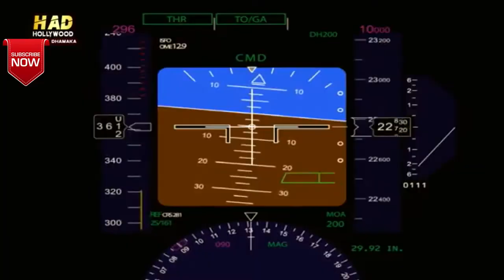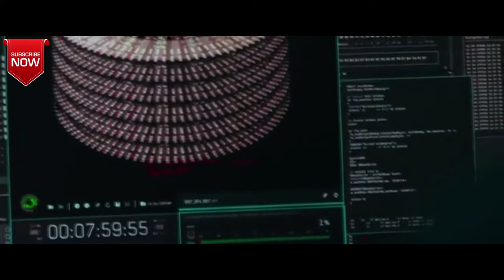RED VOLCANO | Top 10 hollywood action hindi dubbed movie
best 10 Hollywood Action Fighting Hindi Dubbed Movie Best Hollywood Action Full Movie in Hindi,RED VOLCANO,ROUGH DRAFT Blockbuster,TRENCH, one back 4 movie

top 10 best hollywood movies on youtube
Top 10 hollywood action hindi dubbed movie
action movies
Best 10 hollywood action movies
Ahiya360
new video
bangladesh